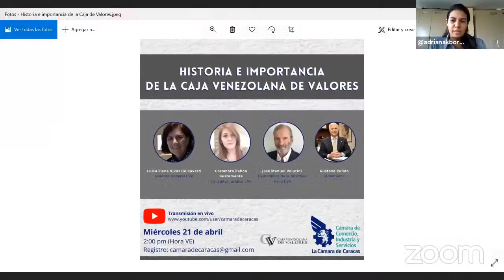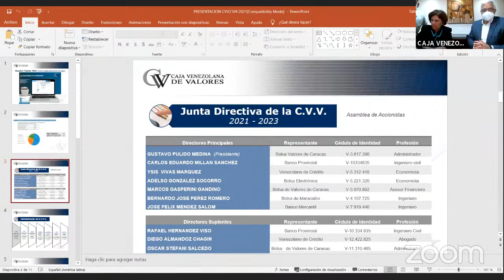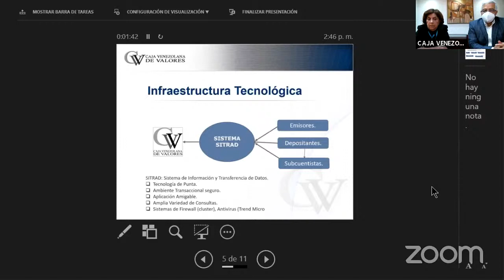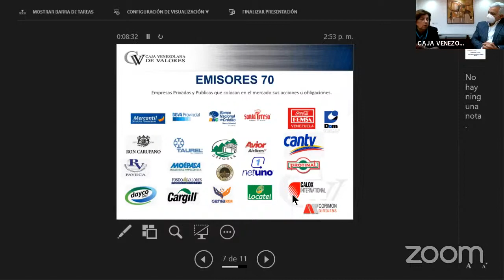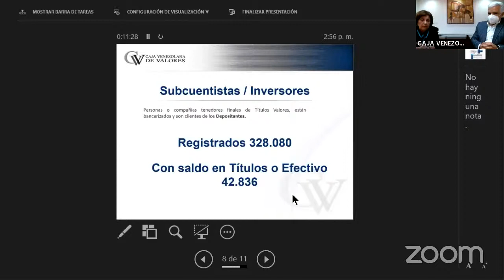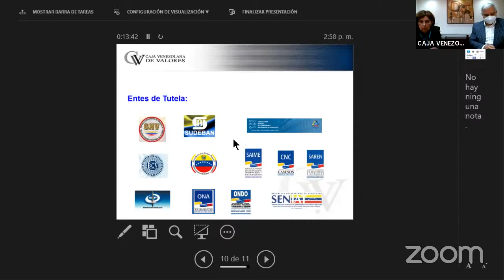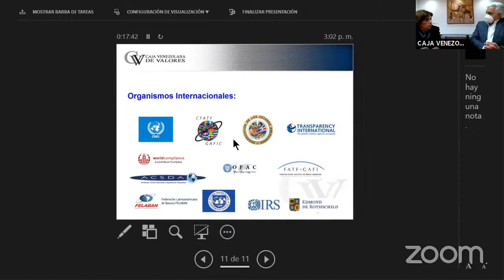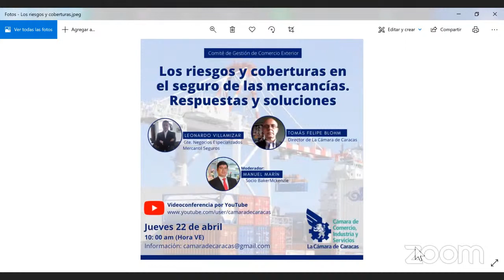Historia e importancia de la Caja Venezolana de Valores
Durante la videoconferencia hablamos de los orígenes y la importancia  de la CVV Caja Venezolana de Valores, que presta servicio de depósito, custodia y administración de títulos valores y la transferencia, compensación y liquidación de los valores depositados.

Esta actividad organizada por nuestro Comité de valores, tuvo como ponentes a:
José Manuel Velutini, fundador de la CVV y ex miembro de la Junta Directiva de la CVV
Coromoto Pabon Bustamante, consultor jurídico CVV
Luisa Elena Vivas De Ravard, gerente general de la CVV

La moderación estuvo a cargo de Gustavo Pulido, presidente de la Bolsa de Valores de Caracas, de la Caja Venezolana de Valores y de nuestro Comité de Valores

**Los conceptos y opiniones emitidas por los participantes en este evento son de su estricta responsabilidad y, por consiguiente, no reflejan el criterio de esta institución, por lo cual no nos hacemos respo
nsables.